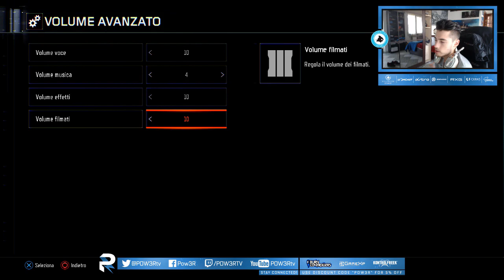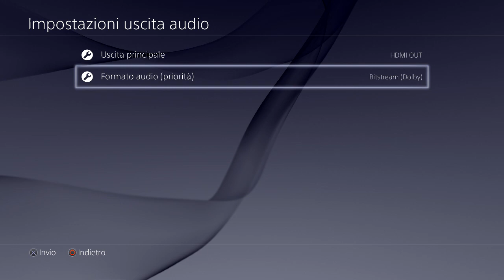Impostazioni e Settaggi Video/Audio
Giorgio pow3R pwR Italy Italia MOAB 30 kills 30 bombs against top team Decerto MLG pro player Bomba Atomica Addicted2Play SMG AR rusher 100 kills rush mitraglietta fucile d'assalto contest giveaway pov montage oce streaming pmp pro multigaming players prophecy redbull ACE search and destroy cerca e distruggi TOP1 King Lega Master Maestro League play objective support defensive offensive aggressive